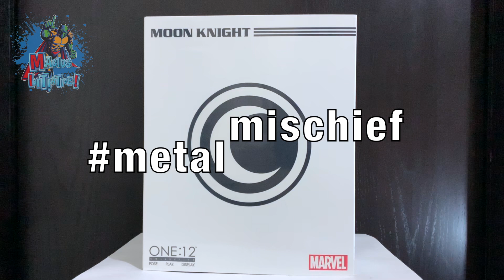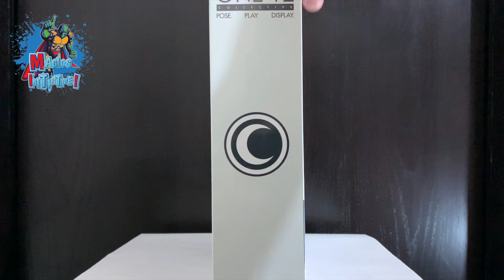One 12 Moon Knight by Mezco Review.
Esta figura de Moon Knight de la línea One 12 Collective de Mezco tardó bastante en estar disponible, pero valió la pena la espera. Checa nuestra review para que veas toda la versatilidad y accesorios que tiene.